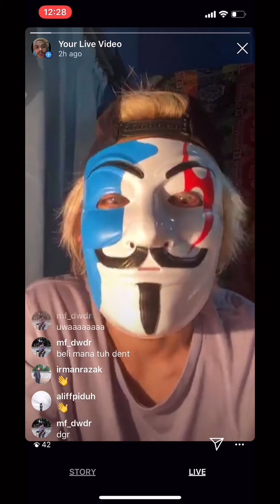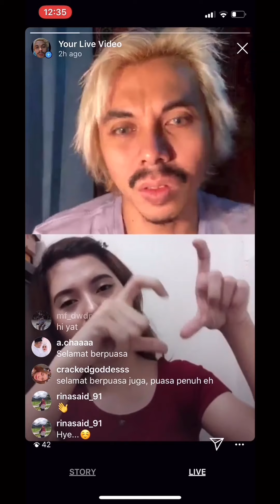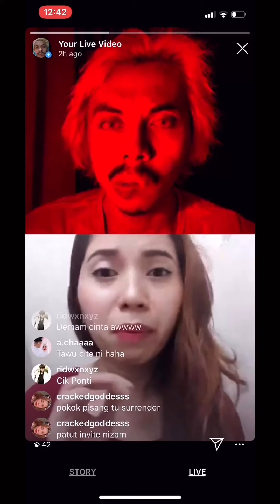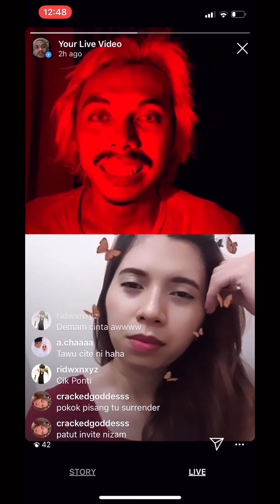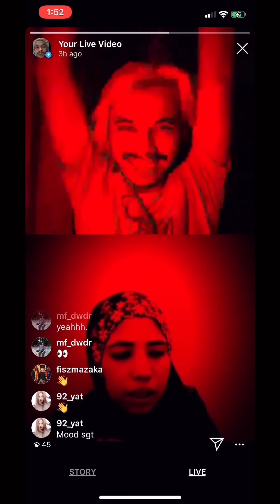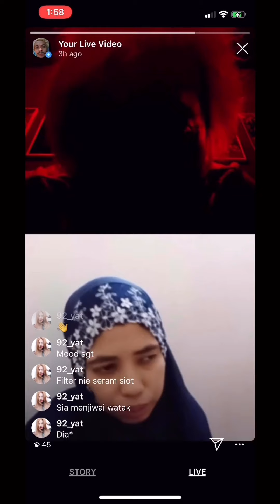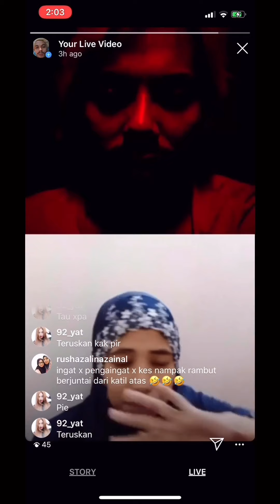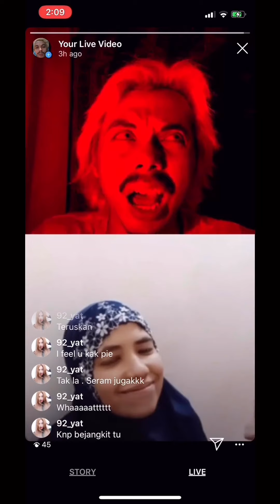Sukelettew Episode 28 : Haryati & Fairuz - Terrifying Thursday!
Sukelettew IG Live @amadzuddento
Episode 28 : Haryati & Fairuz - Terrifying Thursday! (@92_yat @piefairuz)
23/4/2020 10PM